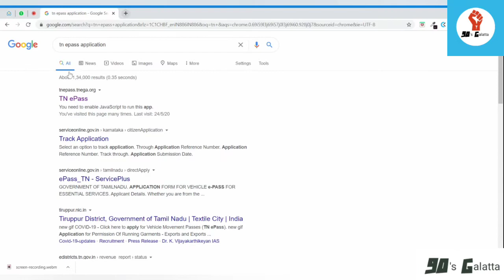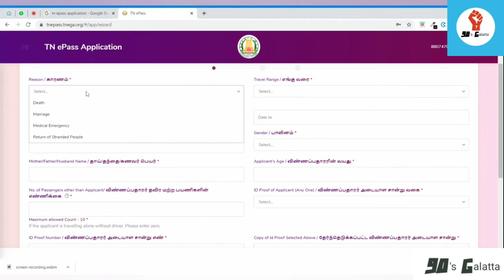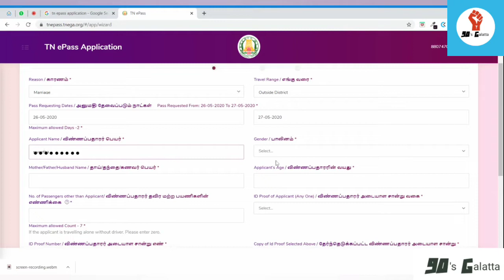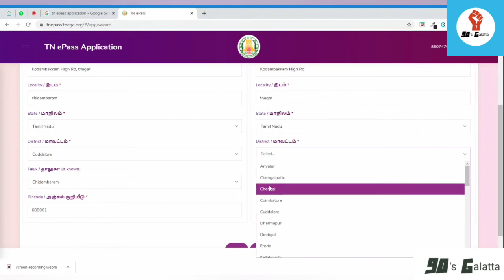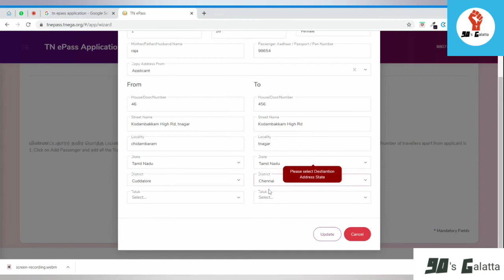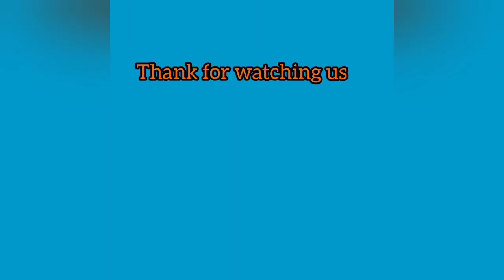How to apply epass online in tamilnadu | TN epass new update | TN epass status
This videos explain how to apply Individual TN ePass Application between different other District, Tamil Nadu and Other State and Within District for Marriage, Death, and Medical Emergency etc.

In this video we have clearly explained in tamil how to apply epass and status check through online in TN (Tamilnadu) . This facility is available to all districts in tamilnadu.